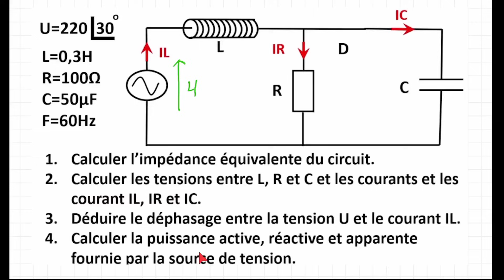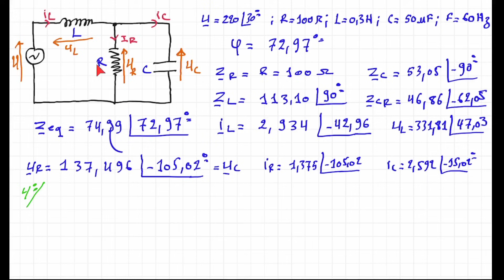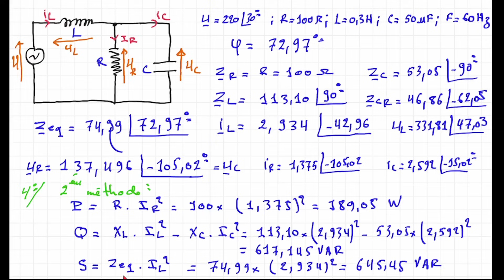Analyser d'un circuit RLC mixte en courant alternatif